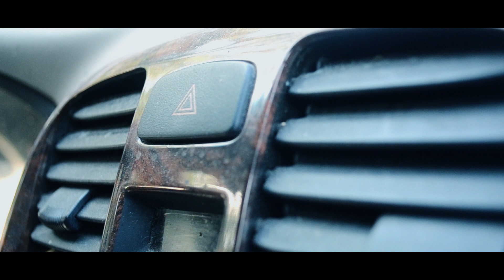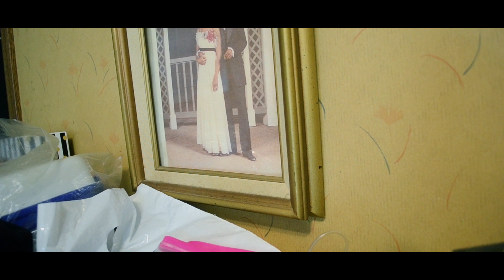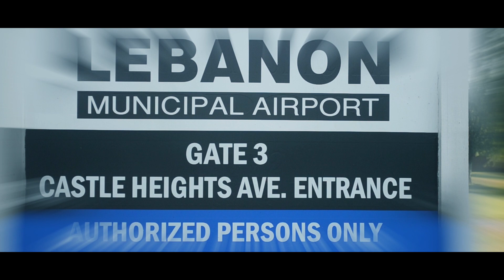Artifact - Season 1 - Episode 1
-Follow OV Multimedia-